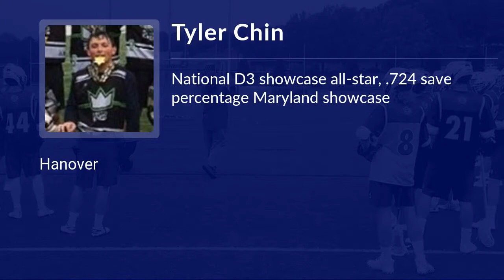Tyler Chin Lacrosse Highlights | MA 2022 | Goal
Tyler Chin Recruiting Video.